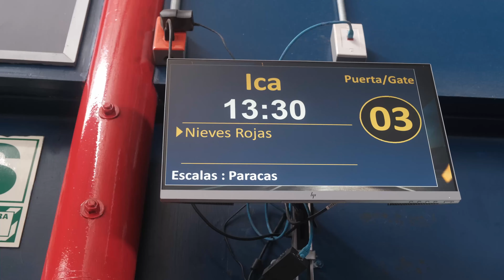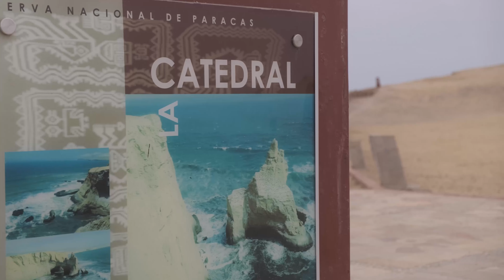Paracas, Sandwüsten und die „Galapagosinseln für Arme“ • PERU 4K | Weltreise Vlog #18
Nach Kolumbien geht es für uns in das 7. Land unserer Weltreise: Peru!

In der ersten Woche erkunden wir einige Highlights an der Westküste und starten von der Hauptstadt Lima aus nach Paracas und Huacachina. Dabei entdecken wir mit dem Roller die spektakuläre Wüsten- und Klippenlandschaft an der Pazifikküste, machen einen Ausflug zu den Islas Ballestas und sehen zum ersten mal in unserem Leben eine echte Wüstenoase inmitten von bis zu 100 Meter hohen Sanddünen.
Eins nehmen wir vorweg: Peru hat unsere Herzen bereits in der ersten Woche im Sturm erobert!

• Timestamps •
00:36 Was erwartet dich?
00:36 2 Tage in Lima
01:09 Busse in Peru
02:12 Paracas Camp
03:43 Regen & To Do’s
04:39 Paracas National Reserve
05:34 Viewpoint La Catedral
06:21 Playa Roja
07:25 Wir stecken fest
08:28 Einfach nur wow!
09:07 Islas Ballestas
10:09 Schön, aber…
11:32 Wüstenoase Huacachina
12:01 Erster Eindruck
12:29 Traumhafter Sunset
13:25 Achterbahnfahrt im Dünensand
14:04 Sandboarding
15:02 Positives Fazit
15:41 Outtakes